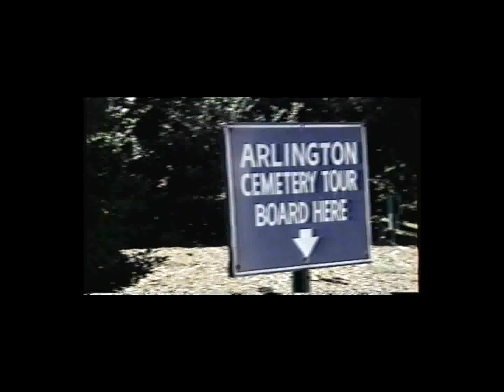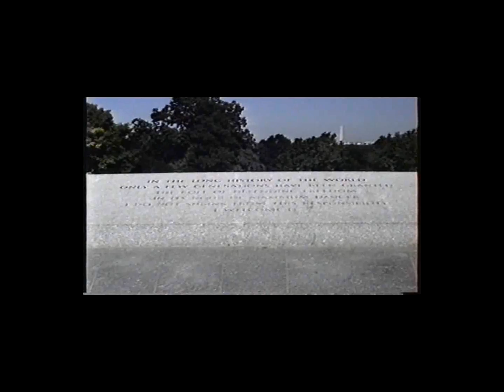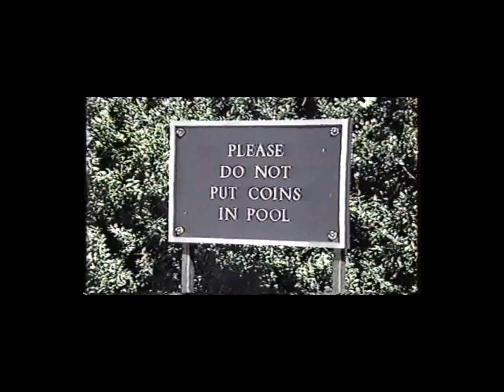The Redemption Field Film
"The Redemption Field" plus Film in Arlington National Cemetery

Welcome to My YouTube Gig:

"Mix-It Fix-It Master-It"

A Rural Living and Audio Engineering How-To Site.

Featuring Fix-It-Yourself, and Music Mixing Tips, and offering lots of encouragement to help you Master these skills.

I'm not playing classical guitar on this song.

It is in dire need of mix help to make a bigger more "today" sound. As soon as my Tascam 688 MidiStudio comes back from the repair shop I'll be re-tracking this song to my daw of choice: Sonar X1d Producer Expanded.. I'll then be remixing and mastering the song on my YouTube Gig of the same name. You'll be able to watch the process. Hopefully, we'll learn some mix tricks together.

Hope you like the songs and please, ask about downloads if you're interested.